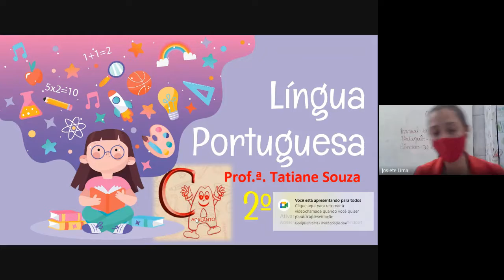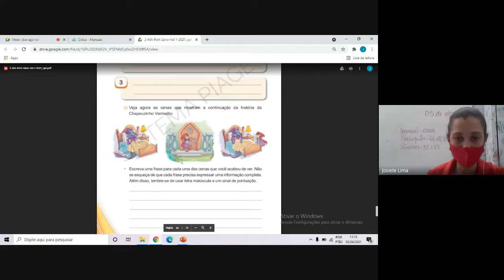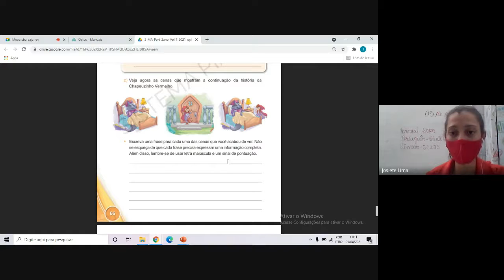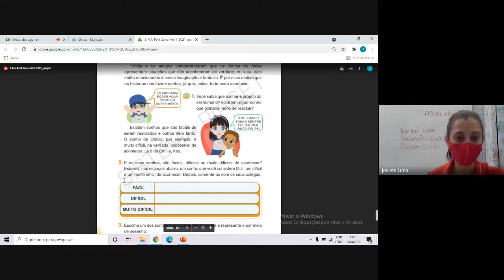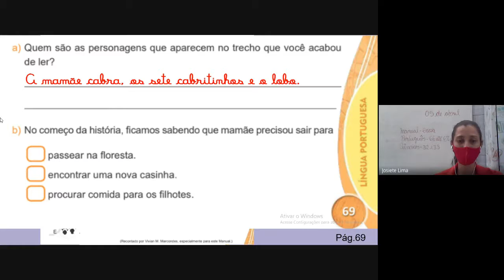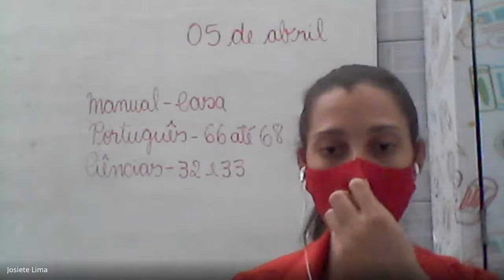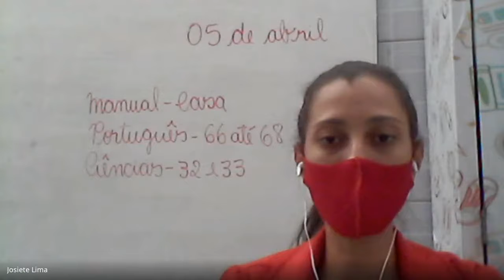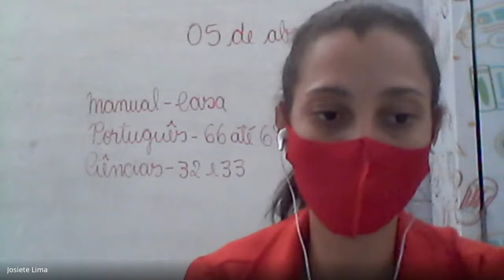2º ano - 05/04 - Português - Parte 1